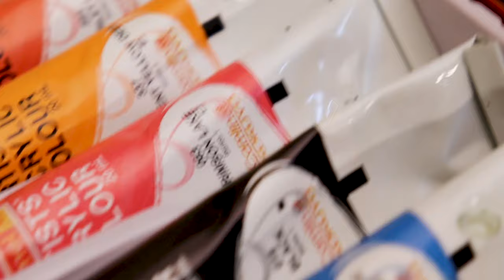Ramlala Painting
If you want to know more about Raajan Maluuja